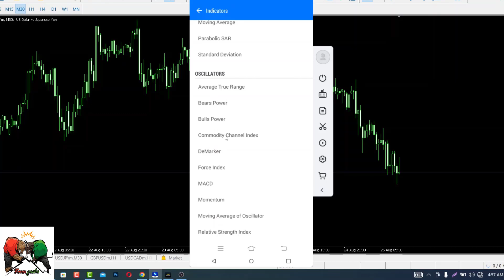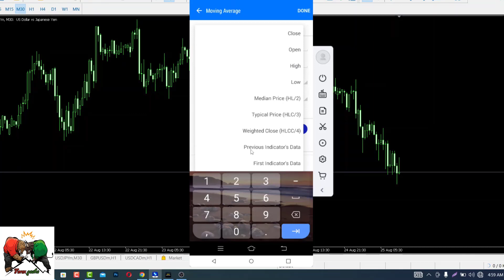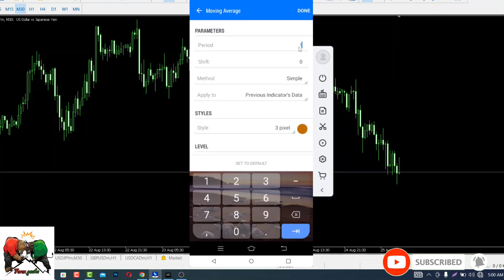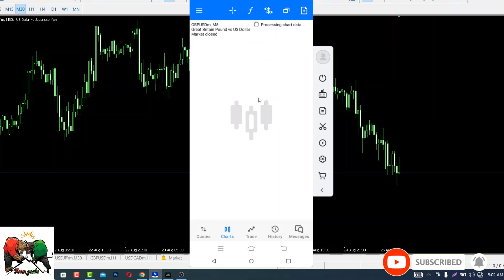Best 95% accurate forex strategy - MT4 Mobile Strategy Signals || Best Scalping Strategy for Mobile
providing you A-Z of Technical Analysis and Fundamental Analysis training,
Giving you tools, Strategies and Indicators to know the markets better,
Providing you a Demo trading platform free of cost to test the waters
 Providing you a Mobile App, to Monitor, Study, Analyze and trade on the Go.
 Providing you Free Honest Product reviews related to Trading.
Our Channel has Videos basic videos from what is Technical Analysis to advanced concepts like Trading Divergences, we have training videos in Trading Psychology, Money Management along with Technical Analysis videos.
mt4 mobile scalping strategy
mt4 mobile strategy
mobile indicator forex
successful traders strategies
95 accurate forex strategy
mate strategy forex
best strategy to trade forex
best mt4 strategy
what's the best trading strategy
best trading strategy pdf
what is the best trading strategy for beginners
best trading strategy tradingview
best mobile trading strategy
what is export option mobile trading
best mobile phone for stock market trading
trading apps that use mobile money
how to do mobile trading
mobile strategy example